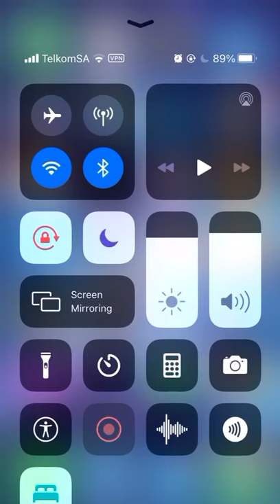CHATUNGA BELLARMINE MUGABE REPOSTING ''CHAMPION BWOY YL'' NEW SONG💽MOMMA TOLD YOU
YOU CAN GET TO FOLLOW CHAMPION BWOY YL LINKS PROVIDED BELOW